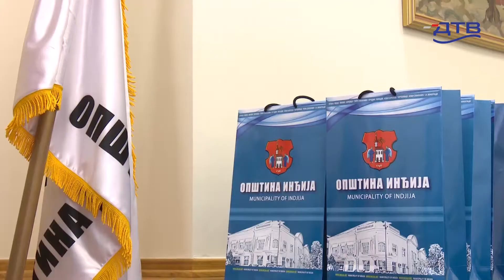DTV - Opština Inđija podržava mlade sportiste